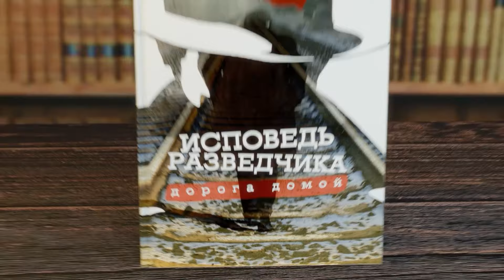Константин Сивков | Авианосцы и ПВО | Иран и США